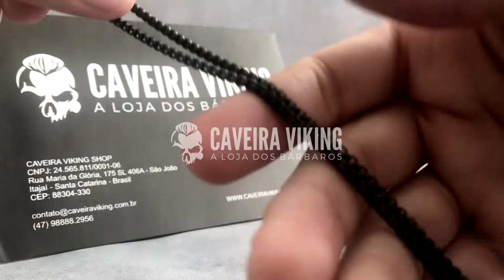COLAR VIKING EM AÇO INOXIDÁVEL MODELO MJOLNIR MARTELO DE THOR CÓD NZLLLVJVY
Colar Nórdico em Aço Inoxidável com pingente modelo Mjolnir Martelo de Thor, Deus do Trovão.

Segundo a mitologia o Mjolnir surgiu após Odin, pai de Thor, solicitar aos anões de Nivadellir que o criassem a partir do poderoso metal. De início, quem utilizou o martelo foi Hela, que ajudou Odin a conquistar os Nove Reinos. Muito tempo depois, o Mjolnir foi repassado para Thor após ele ser coroado Rei de Asgard.

Carregue no peito e sinta a força deste amuleto!

ESPECIFICAÇÕES

Tipo: Colar com Pingente
Material: Aço Inoxidável
Tamanho Corrente: 60 cm
Tamanho Pingente : 50 mm - 25,5 mm
Peso: 20 g

✔ Matéria Prima Premium
✔ Produto com Garantia

E se eu não ficar satisfeito com o produto?
Prezamos pela satisfação dos nossos clientes. Caso você não tenha ficado satisfeito com o produto, faremos a troca ou o reembolso integral do valor pago. Prazo de até 7 dias após o recebimento, conforme Política de Trocas e Devoluções.

E se o produto estiver com defeito ou for diferente?
Caso o produto venha com algum defeito ou seja diferente do ofertado, faremos a troca ou o reembolso integral do valor pago. Prazo de até 30 dias após o recebimento, conforme Política de Trocas e Devoluções. Garantimos 100% de satisfação!

ENVIO / PRAZO DE ENTREGA / RASTREAMENTO

Todos os produtos do nosso site são enviados diretamente do nosso Centro de Distribuição localizado em Santa Catarina em 1 dia útil após a confirmação do pagamento pelo Mercado Pago. Cartão de Crédito e Pix é confirmado em poucas horas e boleto em até 2 dias úteis.

Nossos produtos são enviados para todo o Brasil através dos Correios ou das transportadoras parceiras como Jadlog, Azul Cargo Express e Buslog. Dependendo da região de entrega poderá liberar uma ou mais opções de envio.

Para saber o valor, prazo de entrega e as modalidades de fretes disponíveis basta preencher seu CEP no campo "Calcular frete e prazo".

O Código de rastreio por e-mail e WhatsApp em até 1 dia útil após a postagem.

PERGUNTAS FREQUENTES

O site é seguro?
Totalmente seguro, nosso site conta com a segurança SSL que é obrigatória por Lei para todas lojas online pois criptografa todas transações efetuadas no site garantindo sigilo de todas informações.

Trabalhamos em parceria com o MercadoPago, maior rede de pagamentos online do Brasil. Não temos acesso à suas informações de pagamento, como número de cartão de crédito, somente o MercadoPago, tornando sua compra 100% segura.

Como faço para acompanhar o pedido?
Enviamos código de rastreio no seu e-mail e WhatsApp em até 1 dias útil após a postagem, para que você possa acompanhar todas as etapas de entrega do seu pedido.

Fale com a gente  (Atendimento Rápido)

Das 9h as 17h